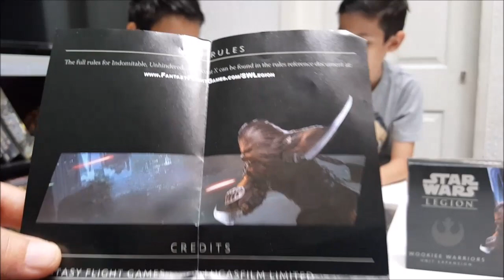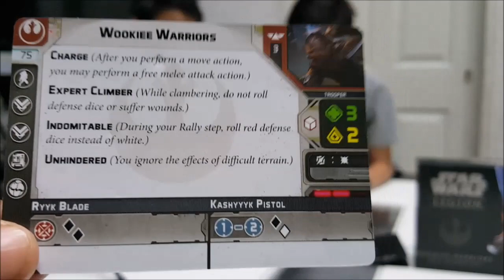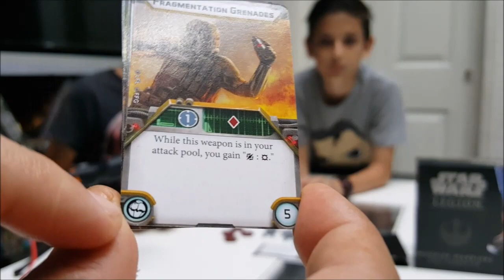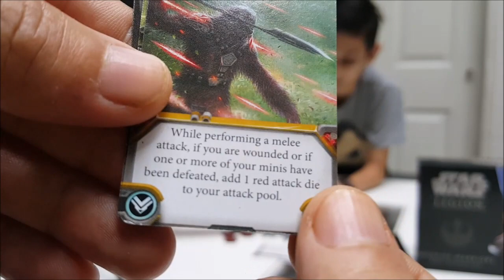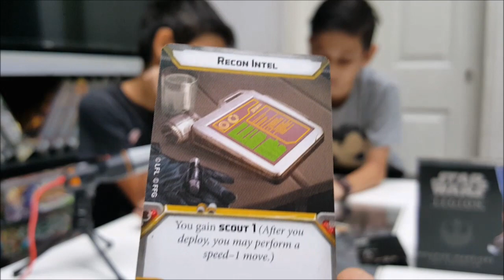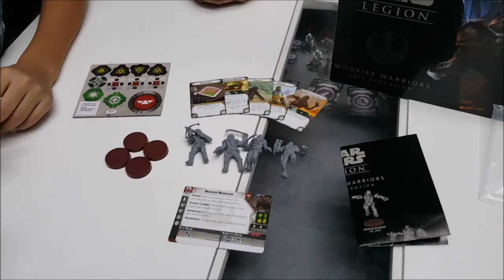STAR WARS LEGION : Wookiee warriors español (ffg) destapamos unboxing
Destapamos mostramos y recomendamos este nuevo set de STAR WARS LEGIÓN .
SU CONTENIDO APORTA UNA MUY BUENA ADICIÓN A NUESTRAS FUERZAS .